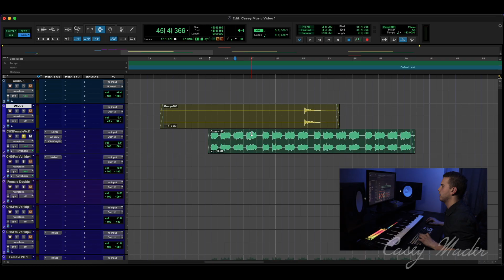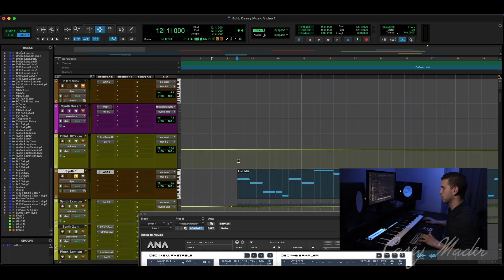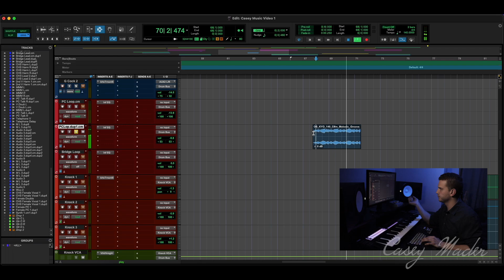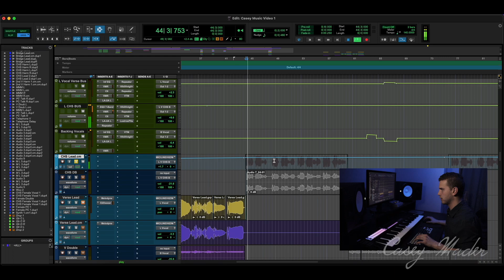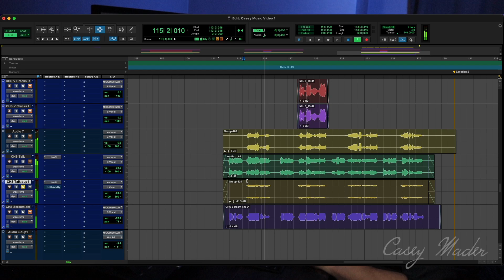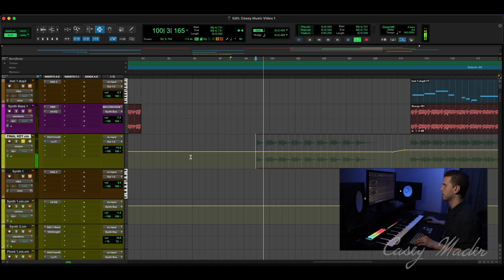Behind The Music - Closer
In this video, producer & artist Casey Mader takes a deep dive into the production and core creation of his latest single "Closer"